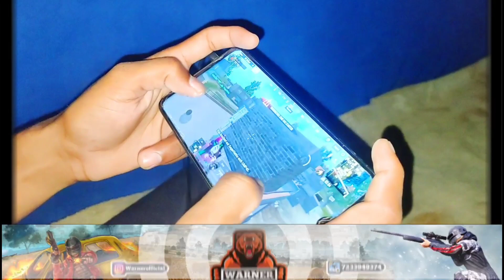POWER OF AWM+6X (28 KILLS SOLO VS SQUAD (PUBG MOBILE LITE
🤷About me

My device 👉 Redmi note 8, pro  6 /64.gb

   ( Improve your skills best pubg lite    youtubers for helping yomrsonal use